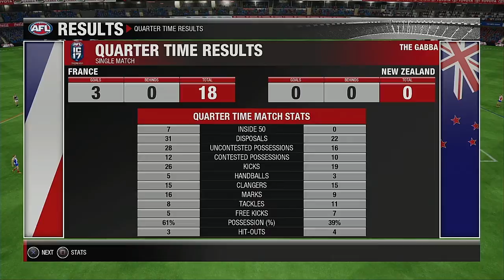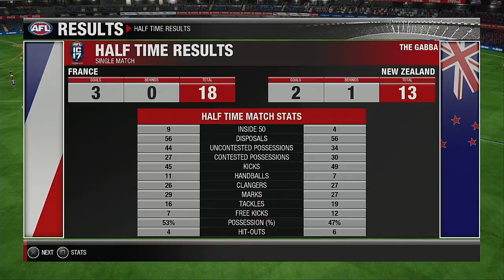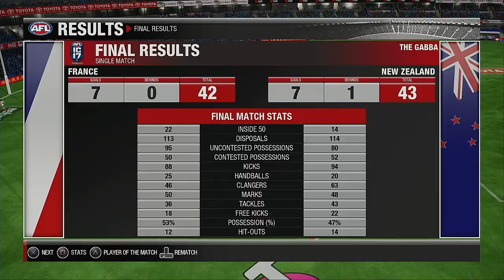2021 International Cup Group B Round 2wo France VS New Zealand